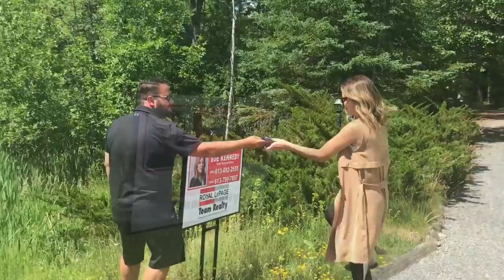Manotick Realtors Caught by Boss in Sellers Home - Ottawa Waterfront - Real Estate Manotick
$1,025,000

This spectacular post & beam home is nestled atop a natural tree setting with more than 200’ of waterfront; flaunting undeveloped shorelines & islands. The unique layout offers the perfect blend of family life & entertaining. Many "wow" factors include the circular floating staircase, dreamy architectural details, Douglas Fir beams & stunning elevations - with panoramic views of the surrounding tree-tops & Ottawa River. Each of the 4 spacious bedrooms have their own impressive character with one offering a secluded loft & another with its own den, sitting area & cozy pellet stove; or optional in-law suite. 2 detached garages, with one being a car lovers dream, featuring a gym/home office & in-floor heating. Step out to a nature-lover’s oasis & fall in love with all the sights & sounds; or invite the whole gang over for swimming, boating & bonfires to celebrate this incredible property.

Ottawa Waterfront Propertys For Sale